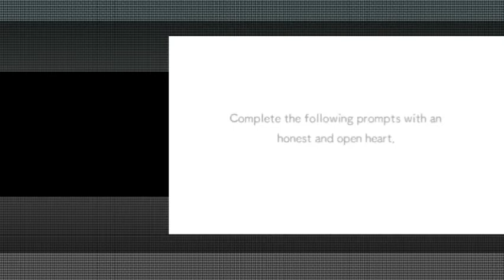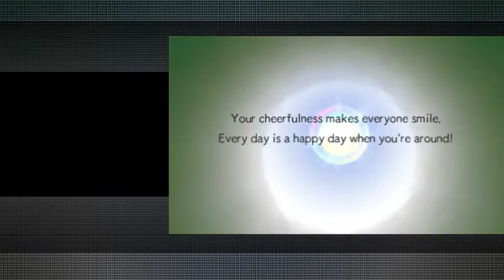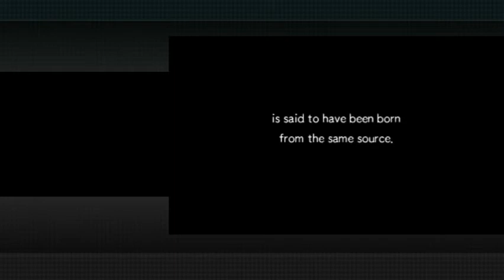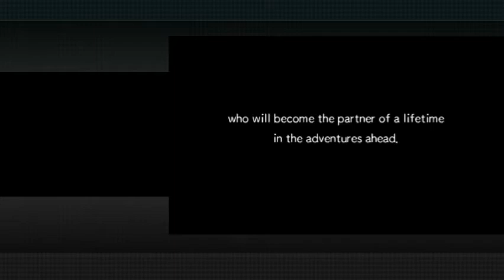[Pokémon Super Mystery Dungeon (US)] :: Part 1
"my most anticipated game of this year"
Original upload/creation date: November 20, ‎2015

This is a let's play/walkthrough/playthrough/archive/whatever of Pokémon Super Mystery Dungeon, for Nintendo 3DS.